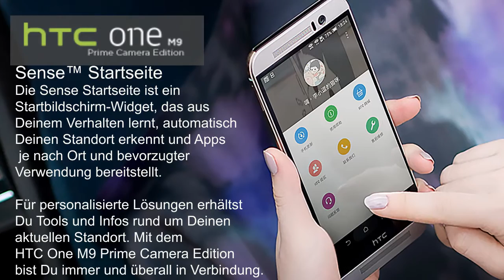HTC One M9 Prime Camera Edition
The HTC One M9 Prime Camera Edition has been announced earlier this month in Germany, and HTC has now introduced the One M9+ Prime Camera Edition in India. This smartphone is listed on HTC India’s eStore, and it is listed as coming soon. This smartphone sports a 5.2-inch fullHD (1920 x 1080) display, along with 2GB of RAM and 16GB of expandable internal storage. The device is fueled by the Helio X10 64-bit octa-core processor, and a 2,840mAh battery is also included here. The 13-megapixel shooter can be found on the back of this smartphone, and the front-facing snapper is unspecified, at least as far as megapixels go. We do know it features f/2.0 aperture, 2-micron pixels and a 26.8mm lens though (UltraPixel camera). Android 5.0 Lollipop will come pre-installed on the HTC One M9+ Prime Camera Edition, and on top of it, you’ll be able to find HTC’s Sense UI, as usual. This device sports two front-facing speakers (BoomSound speakers with Dolby audio), and a fingerprint scanner is placed below the display, and it doubles as a physical home key. The phone measures 150.9 x 71.9 x 9.6mm, while it weighs 168 grams.
The HTC One M9+ Prime Camera Edition is quite similar to the One M9 Prime Camera Edition in terms of specifications, but its design is different. The One M9 Prime Camera Edition is basically identical to the One M9 in terms of looks, while the One M9+ Prime Camera Edition has been modeled after the HTC One M9+ it seems. The difference is, of course, the physical home button which is present on the device that was announced today in India. That being said, the One M9+ Prime Camera Edition comes in Gunmetal Grey, Silver and Gold color variants, and it is priced at Rs. 23,990 ($358) in India.